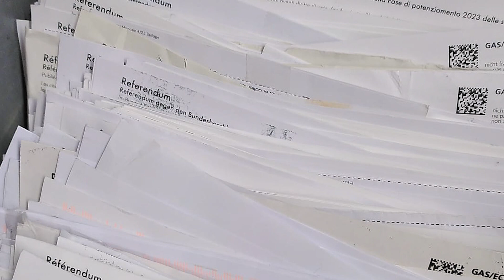Geschafft – 72 000 Unterschriften gegen den Autobahn-Ausbau!